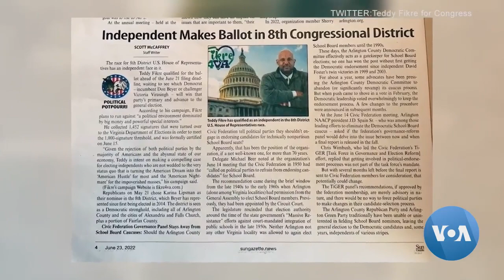የጎዳና ህይወትን አልፎ ለአሜሪካ ምክር ቤት ምርጫ የሚወዳደረው ትውልደ ኢትዮጵያዊ | US House of Representatives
እ.አ.አ በ2022 መገባደጃ ህዳር ወር ላይ ለሚካሄደው የዩናይትድ ስቴትስ ምክር ቤት እና አካባቢ ምርጫ ከሚወዳደሩ ተፎካካሪዎች መካከል በቨርጂንያ ክፍለ ግዛት የሚገኙትን አርሊንግተን፣ አሌክዛንድሪያ አና ደቡባዊውን የፌርፋክስ አካባቢ ወክሎ የሚወዳደረው ትውልደ ኢትዮጵያዊ አሜሪካዊው ቴዲ ፍቅሬ አንዱ ነው።

በትልልቅ ኩባንያዎች በቴክኖሎጂ ባለሙያነት ያገለገለው ቴዲ ከሰባት አመት በፊት ስራውን በማጣቱ ለሁለት አመት ተኩል በጎዳና ላይ ለመኖር ተገዶ የነበረ ሲሆን ያ ወቅት በሰዎች ላይ የሚደርሰውን ፖለቲካዊ እና ኢኮኖሚያዊ ኢፍትሃዊነት እንዲመለከት እና ለምክር ቤት ምርጫ እንዲወዳደር እንደገፋፋው ገልጿል።